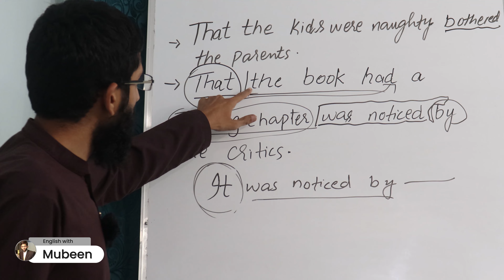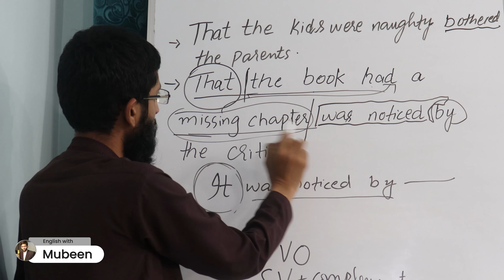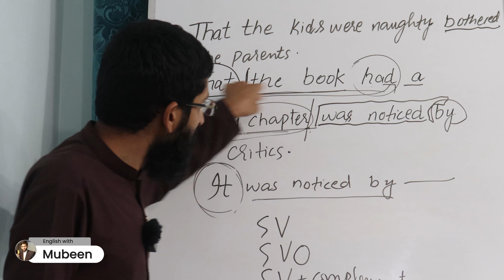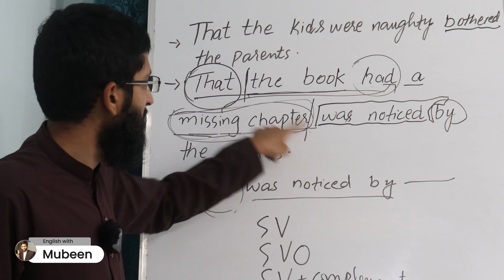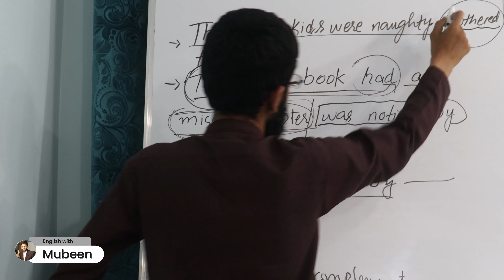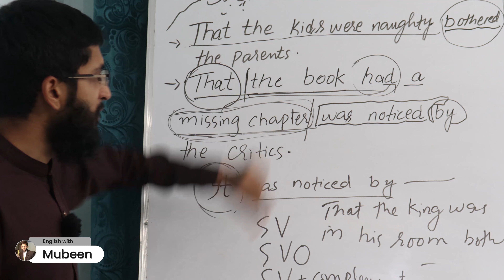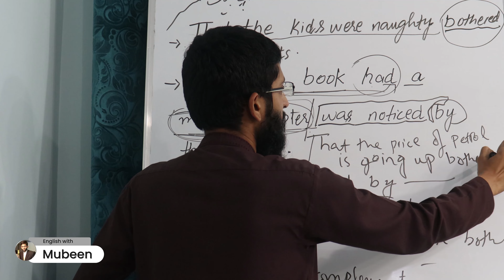Lecture 103/120 Advanced English | Subject Predicate | Learn English Grammar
Advanced English | Subject Predicate | Learn English Grammar

Examples:

That the king was in his counting room bothered the lady.
That the students were not taking interest in the studies bothered the teacher.
That the writer did not focus on the main topic bothered the readers.